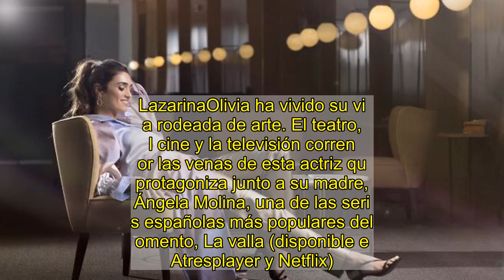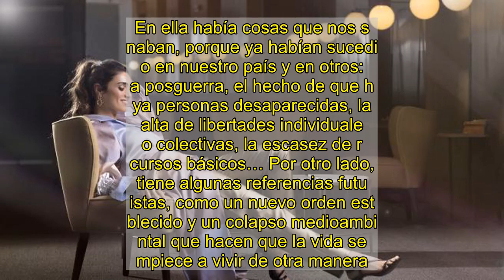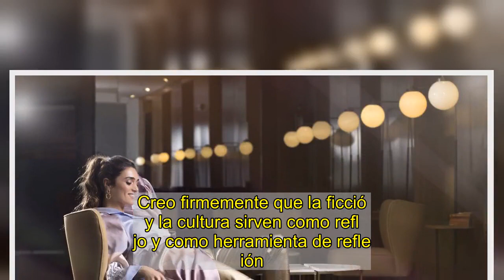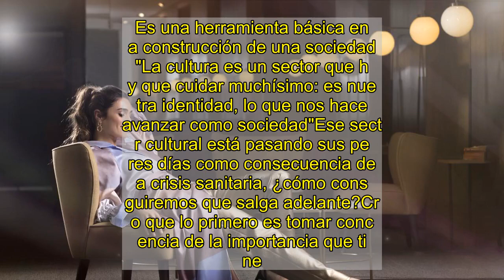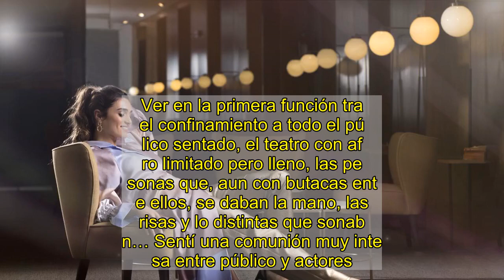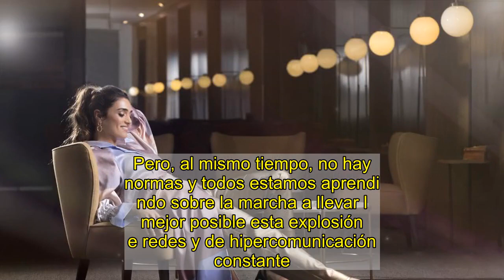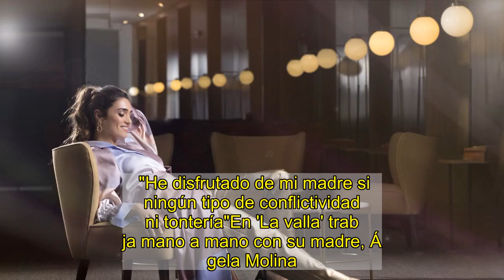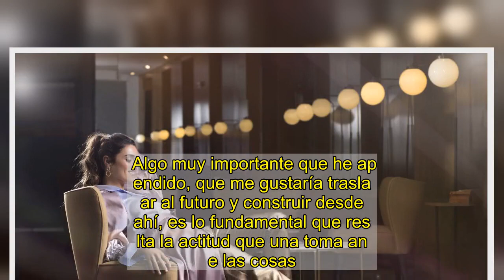Olivia Molina: "Con la pandemia, la realidad nos pasó por encima"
Olivia Molina viste trench de Eiko Ai, pantalón de The Label Edition y zapatos y pendientes de & Other Stories.LazarinaOlivia ha vivido su vida rodeada de arte. El teatro, el cine y la televisión corren por las venas de esta actriz que protagoniza junto a su madre, Ángela Molina, una de las series españolas más populares del momento, La valla (disponible en Atresplayer y Netflix). La llegada de la pandemia sorprendió a la intérprete sobre el escenario: se encontraba de gira con la adaptación de Perfectos desconocidos, obra basada en la película homónima de Álex de la Iglesia. Ahora, con las funciones retomadas y una vuelta a la normalidad progresiva y cuidadosa, cuenta cómo ha vivido estos últimos meses y cómo ha cambiado su perspectiva tras el obligado parón. Pregunta: 'La valla' se rodó antes de que comenzase la pandemia, pero parece premonitoria en algunos aspectos…¡Un año antes! Cuando la rodábamos era totalmente una distopía, una realidad imaginada en 2045. En ella había cosas que nos sonaban, porque ya habían sucedido en nuestro país y en otros: la posguerra, el hecho de que haya personas desaparecidas, la falta de libertades individuales o colectivas, la escasez de recursos básicos… Por otro lado, tiene algunas referencias futuristas, como un nuevo orden establecido y un colapso medioambiental que hacen que la vida se empiece a vivir de otra manera.Esta mezcla era obviamente una distopía, viene de corrientes sociales actuales, tejidos comunes y cosas que podrían pasar, pero que aún no habían sucedido. Y entonces, con la pandemia, la realidad nos pasó por encima. La serie se convirtió en algo que estábamos viviendo. Aunque las circunstancias son distintas, algunas cosas de las que pasan, como la búsqueda atropellada de una vacuna, estaban sucediendo de verdad.¿Qué se puede aprender de algo como esto, tanto en la vida real como en la ficción?Que nada está bajo control, hay cosas mucho más grandes que nosotros que tenemos que aceptar e incluso aprender de ellas. La serie, aunque es dura y cruda por su planteamiento, muestra algo muy interesante: que somos mucho más fuertes unidos y que, juntos, podemos lograr grandes cambios globales con exigencias políticas y sociales. Es verdad que la conciencia individual es muy  importante, pero en grupo somos muy poderosos y el cambio viene por ahí.Su tramareferencia a gran escala problemáticas que se encuentran en la sociedad de hoy de forma más discreta. ¿Puede un producto televisivo evitar que nos precipitemos hacia situaciones extremas?Totalmente. Creo firmemente que la ficción y la cultura sirven como reflejo y como herramienta de reflexión. Al final, la cultura es eso; nos hace replantearnos quiénes somos, a dónde vamos y qué cosas podrían pasar. Por eso es tan importante contar y escuchar historias, y por eso creo que es un sector que hay que cuidar muchísimo. Al fin y al cabo, es nuestra identidad y lo que nos hace avanzar como sociedad. Además, funciona como una especie de memoria colectiva para